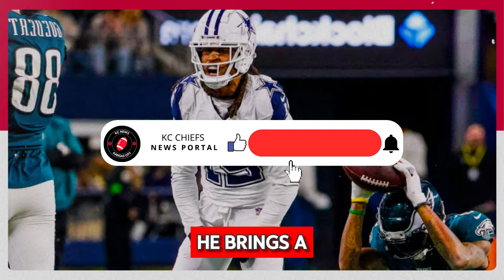🚨HUGE ROSTER SHAKE-UP COMING! CHIEFS FANS MUST WATCH! KC CHIEFS NEWS TODAY - KANSAS CITY NEWS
Welcome to the KC Chiefs News Portal, your ultimate destination for all things Kansas City Chiefs! Dive into the world of Chiefs football with our fan-driven channel, where we bring you the latest news, rumors, and updates straight from the heart of Chiefs Kingdom.

As passionate fans ourselves, we understand the insatiable thirst for Chiefs content, and that's exactly what we aim to quench with our daily updates. From game highlights to player interviews, from trade rumors to injury reports, we've got you covered on everything related to your favorite team.

Led by a team of dedicated fans, the KC Chiefs News Portal is your go-to source for staying informed about the latest happenings in the world of Chiefs football. Whether it's the stellar performances of superstars like Patrick Mahomes, Tyreek Hill, and Travis Kelce, or the strategic moves made by the coaching staff, we'll keep you in the loop every step of the way.

⚠️ATTENTION⚠️

Rest assured, our content is sourced from reputable outlets such as the NFL Network, ESPN, and local sports networks to ensure credibility and reliability. We're committed to delivering quality content that you can trust.

Your support helps us grow and continue bringing you the content you love.

So, join us on this exciting journey through the ups and downs of Chiefs football. Together, let's celebrate victories, analyze defeats, and revel in the passion that unites Chiefs fans worldwide.